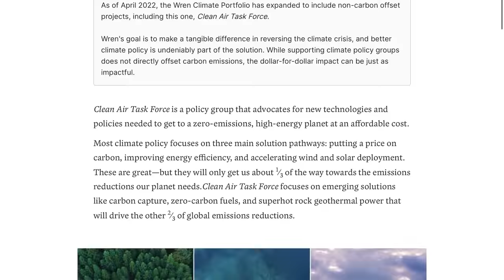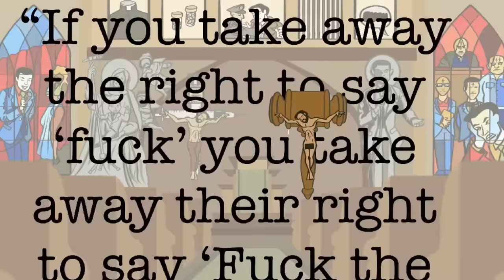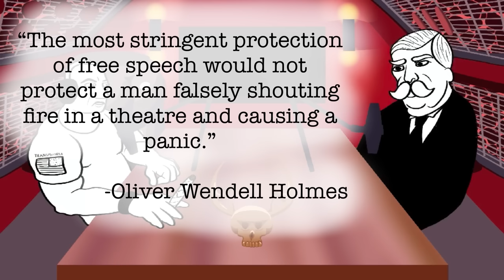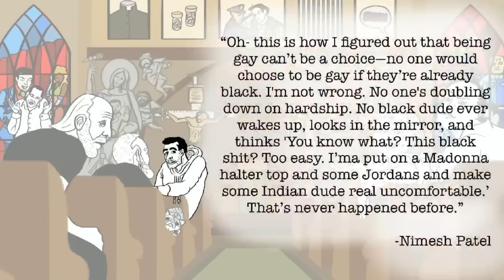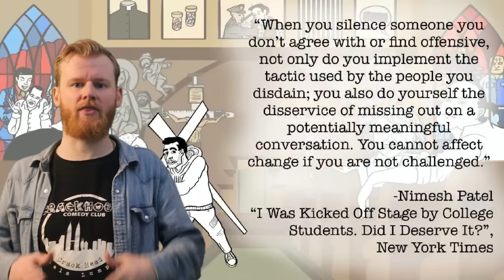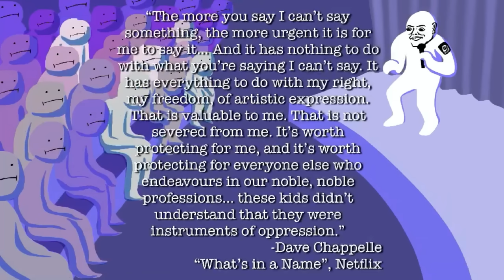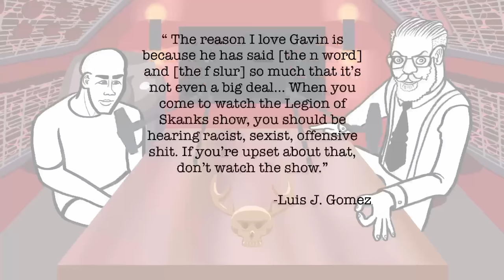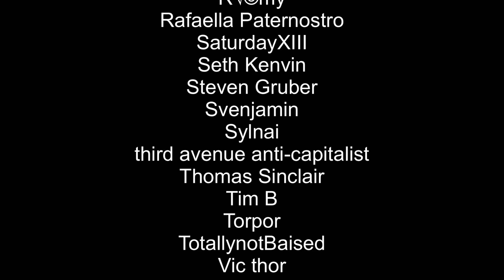Free Speech is RUINING Stand-Up Comedy!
Offset your carbon footprint on Wren: ​ The first 100 people who sign up will have 10 extra trees planted in their name!

Contrary to what you may have heard, “cancel culture” isn’t ruining stand up comedy- free speech is. I cover it all: Lenny Bruce, Dave Chappelle, and a giant metal butt. Oddly this video on standup is probably my least funny video so far.

Writing by Chill Goblin & We’re in Hell

Sources:

Books:

“That’s not funny: How the right makes comedy work for them” by Matt Sienkiewicz & Nick Marx (Well-written! Horrifying! Did you know Greg Gutfeld’s comedy show on Fox News gets better ratings than The Daily Show or Colbert?)

“The Case Against Free Speech: The first amendment, fascism, and the future of dissent” by P.E. Moskowitz (Provocative! Convincing! Historical!)

“How to Talk Dirty and Influence People: An Autobiography” by Lenny Bruce (This should be in the nightstand drawer of every hotel room)

“Yes, I can say that: When they come for the comedians, we’re all in trouble” by Judy Gold (unfortunately this one sucks as a book, sorry Judy)

Specials:

“What’s in a Name?” -Dave Chappelle, Netflix

Documentaries:

“Lenny Bruce: Swear to Tell the Truth” -if you’re looking for a documentary about Bruce, this is the one to watch

“Looking for Lenny” -if you’re looking for a documentary where a bunch of random comics talk aimlessly about how important Lenny Bruce is and how great standup is, this is the one to watch

Articles:

^^^please read this before you tell me I’m misrepresenting the guy as a white supremacist

“The Comedy Industry Has a Big Alt-Right Problem” by Seth Simons

“I Was Kicked Off Stage by College Students. Did I Deserve It?” by Nimesh Patel

“'Into the middle of a mob' -- What happened when I tried to speak at Middlebury” by Charles Murray

^^^Talks about Bruce’s death and police-posed corpse

Podcasts:

Citations Needed Episode 88: “The Mythical Bygone Glory Days of Free Speech”
^^^Great episode. Interview with Moskowitz about their book “The Case Against Free Speech” as well as a really interesting interview with Prof Carolyn Rouse, who had a very well-articulated position on speech. I plagiarized the idea for my “blow up the ocean” example from her “correct way to pronounce tomato” example, which is my free speech right

00:00 - Free-hee-hee Spee-hee-heech Comedy Club!
01:37 - Wren Sponsored Content
04:09 - Introduction
11:56 - The Gospel of Lenny Bruce
19:04 - Free Speech
27:59 - What it's like to be a Stand-Up Comedian
34:44 - The Other Lennies
51:07 - Laughter with a Mouth Full of Blood
1:04:32 - Comedy Nazis
1:12:58 - Destroy that Ass